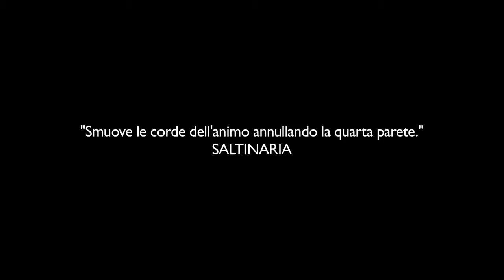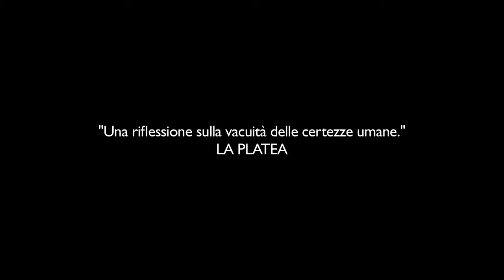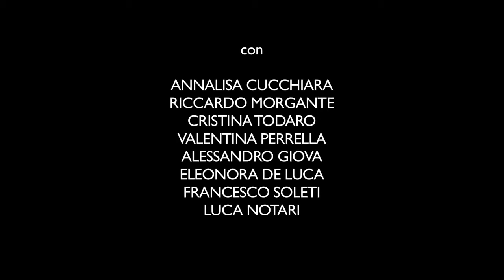Kensington Gardens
Compagnia Planet Arts

Drammaturgia e regia Giancarlo Nicoletti
Con Annalisa Cucchiara, Cristina Todaro, Valentina Perrella, Eleonora De Luca, Riccardo Morgante, Alessandro Giova, Francesco Soleti
e con Simone Leonardi